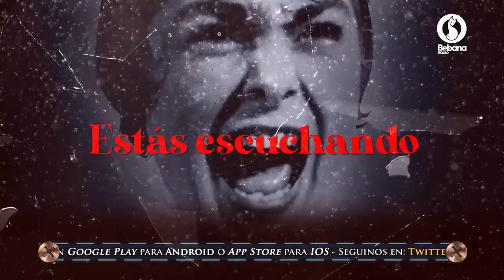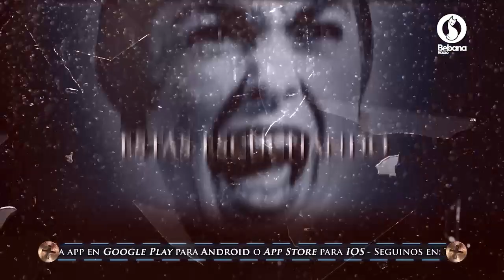"La Maldición de los Pitufos" Historia Central ESTRENO Trasnoche Paranormal 2020